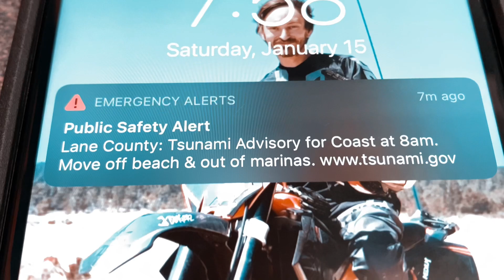GOING COASTAL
Get ready !! And join us on our “Going Coastal” trip!

Much love,
j-Bangerz

Video shot and edited by : Nene Mauer